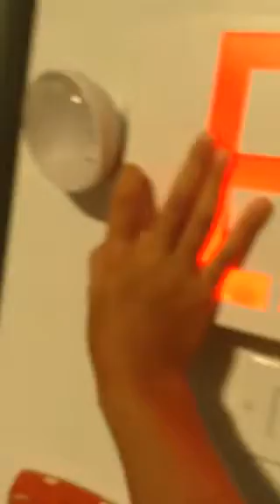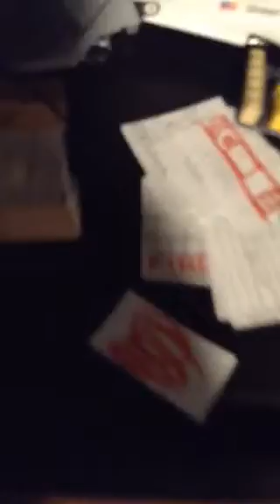System test 29 alertek 8005 finaly and bells!!!!!!!!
Newageserveralarm
This is the last system test with the 8005 and the last system test with bells and 29.75.